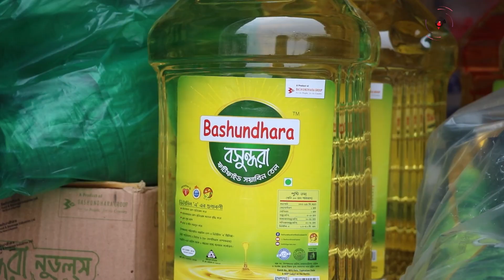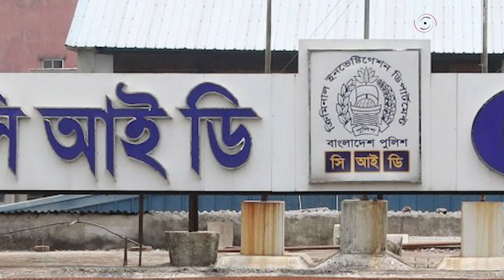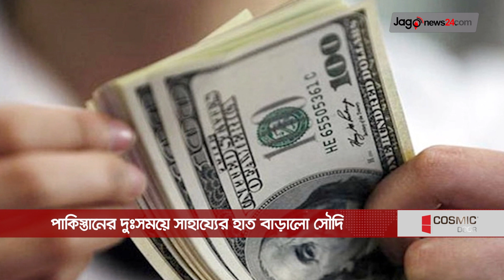দুপুর ১ টার নিউজ আপডেট। বুধবার, ১২ জুলাই ২০২৩ || Jago News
দুপুর ১ টার নিউজ আপডেট। বুধবার, ১২ জুলাই ২০২৩